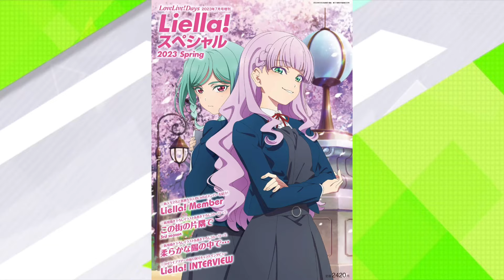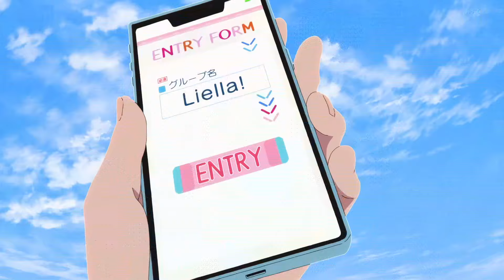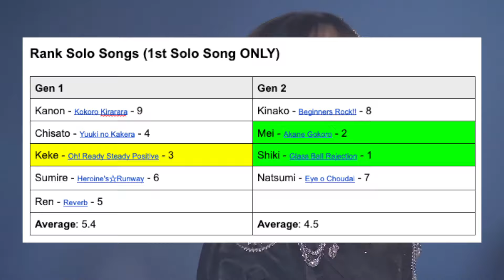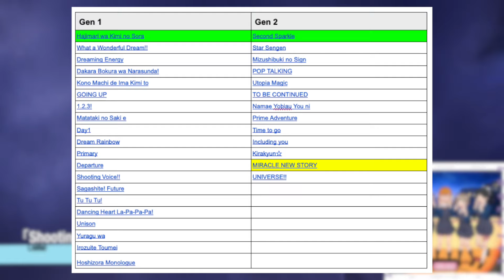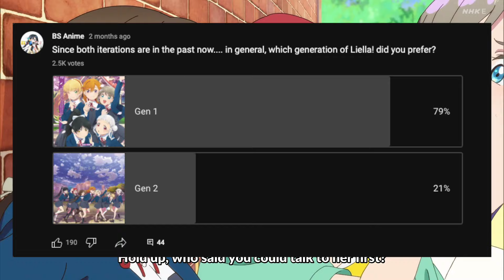Liella! Gen 1 vs Gen 2 Debate: Should Liella! Have Stayed at 5 Members?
This is definitely a hot topic that I've seen a lot of people talk about during and after S2 of Love Live! Superstar!! There has been a lot of discussion on how Love Live! is continuing to expand members and the consequences of that. Some hate that Liella! has grown while others love it. In this video, I go over how I feel about it and compare the two generations.